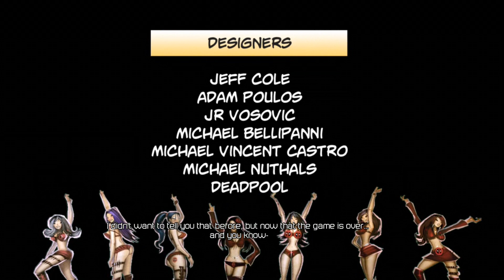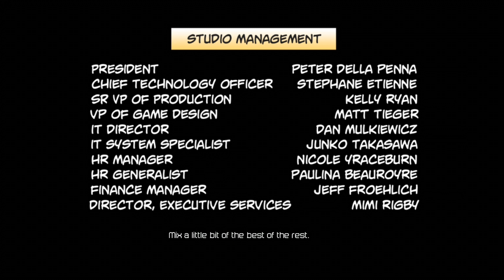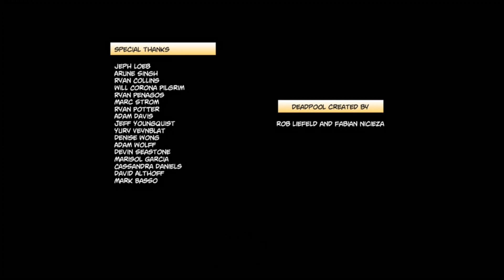Deadpool - Walkthrough Part 15: Ending & Credits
DEADPOOL! BANG! BABES! MAYHEM! We're here with another walkthrough, and it's going to be one hell of a crazy ride! This time around we'll be taking on the roll of everyone's favorite Marvel anti-hero, Deadpool! Follow me as I make my way through this roller-coaster ride of a game filled with tits, boner jokes, and all sorts of other shenanigans!

All recordings are on Xbox 360 using a Hauppauge HD PVR 2 Gaming Edition